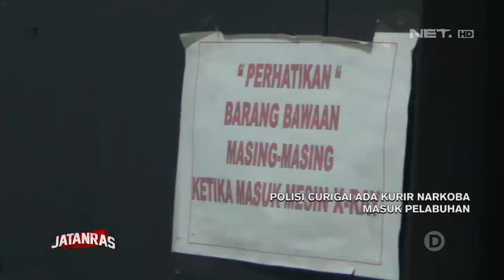Polres Pelabuhan Tanjung Priok Gagalkan Penyelundupan 2 Kg Sabu - JATANRAS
Saksikan JATANRAS tiap Sabtu & Minggu pukul 22.30 WIB